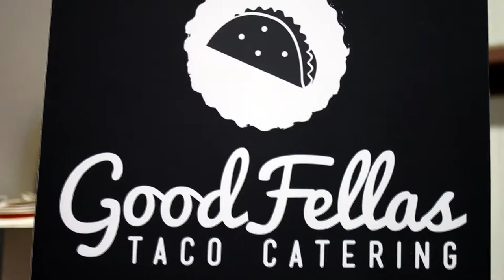Breakfast Catering Los Angeles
From gourmet to casual, GoodFellas Taco Catering has a great breakfast menu that couples can choose from. Our catering company is led by chefs that have exceptional experience in this industry, and they can tailor a breakfast menu to meet your needs, regardless if you are serving brunch at your wedding reception, or if you want to cater breakfast for your wedding party prior to the big ceremony.

If you are searching for ways to make your corporate event unique, a brunch buffet is a great twist. This is a good option for any wedding, birthday, anniversary or any other event regardless if you are having a ceremony, afternoon brunch, or breakfast in the evening. A brunch reception is a delicious choice that your guests will love!

If you need us to serve your guests, we can do just that. We also provide you with foods that are ready to serve; we drop the food right off to your front door. However, when you choose our full catering services, we provide you with excellent service, exceptional food, and state-of-the-art equipment. GoodFellas Taco Catering will go beyond your expectations to ensure that your event is handled properly!

A new trend that has taken over the wedding reception world is breakfast stations. You can choose to have an omelet station, French toast station, pancake station, and more. All of these stations will come with toppings that make the foods even more delicious.

Countless Options to Choose From

You want to make sure your breakfast catering los angeles guests have a variety of options, instead of offering the traditional fruit salad, sausage, eggs, and toast. When you are choosing a breakfast menu, we suggest that you add some flair. Sure you can have croissants or muffins, but go beyond the norm.

Choose from breakfast hors d’oeurves, fun breakfast stations, and more.